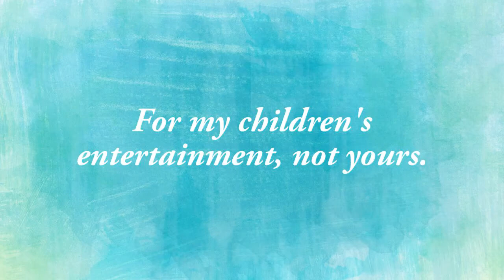Happy thanksgiving, 2014